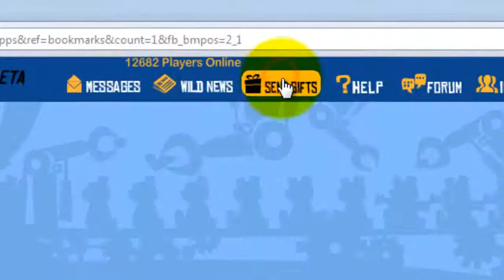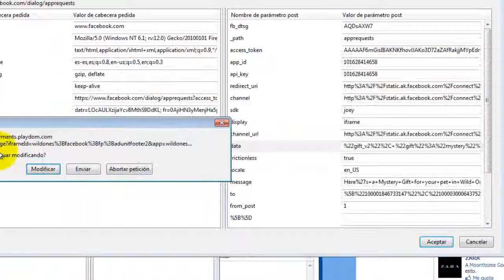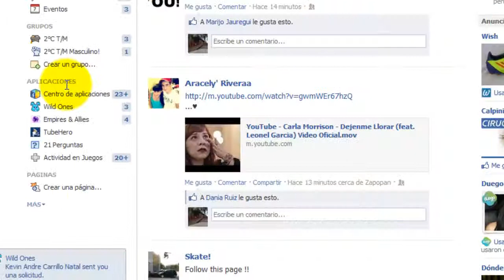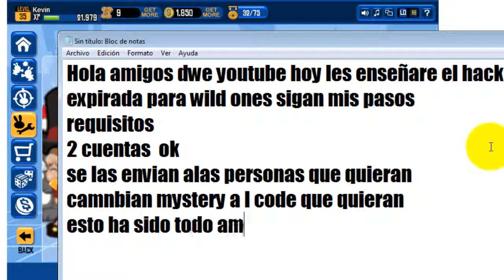hack de ropa expirada septiembre 2012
Requisitos
-temper data
-mozilla firefox
-2 cuentas
aqui esta para que instalen temper data soolo descargen se instala soloo

CODES DE ROPA,PETS ETC.
Astronauta :AstroHat
Corona:head_crown
corazon roto: top_heart_blood
Leprechaun(gorro de saint-patricio): head_pattys
Chef Head: head_chief
Chieftain: head_chieftain
Afro: Afro
Devil Horns: DevilHorns
Pilot Hat: head_pilot_hat
Explorer Hat: head_explorer_hat
Chef Hat: head_chef_hat
Football Helmet: FootballHelmet
Samurai Helmet: head_samurai
Uncle Sam Hat: head_sam
Swat Helmet: head_swat
Bandana: head_bandana1
Hat: head_hat1
Shuriken Azul: head_ninjaA_midnight
Shuriken Blanco: head_ninjaA_white
Hachimaki: head_hachimaki
WWII Helmet: head_german_helmet
Construction: head_construction
Sombrero: head_sombrero
Cowboy Hat: head_cowboy
Pilot Helmter: head_jet_helmet
Kato Masc: head_kato_mask
Suit Top Hat: head_suit_tophat
Lumberjack Hat: head_lumberjack_hat
Spaniard Hat: SpaniardHat
Revolution Hat: CastroHat
Red Mohawk: head_mohawk_red
Horns: GoatHorn
Knigth Helmet: KnightHat
Wizard Hat: head_wizard
Green Hornet: head_greenhornet_mask
Santa Hat: head_santa_hat
Military Hat: MilitaryHat
TOP (PLAYERAS):
Cheftain: top_chieftain
Kimono: GeishaRobe
Spy Shirt: SpyShirt
Brown Vest: BrownVest
mundo:top_earthcostume
Studded Shirt: StudShirt
Sport Shirt: SportShirt
Snow Shirt: SnowShirt
Bright Top: top_jersey24
Samurai Armor: top_samurai
Uncle Sam: top_sam
Playdom Shirt White: top_playdom_white
Playdom Shirt Blue: top_playdom_blue
Spike Collar: top_spike_collar
Shirt: top_skull2_blue
Playdom Shirt Black: top_playdom_black
Shirt: top_star_blue
Poncho: top_poncho
Gi: top_gi_blue
Ninjutsu gris: top_ninjaA_white
Body Armor: top_body_armor
Sheriff: top_sherrif
Tank Top: top_tank_olive
portugal jersey: top_portugal_jersey
England Jersey: top_england_jersey
brazil jersey:top_brazil_jersey
Spain Jersey: top_spain_jersey
usa jersey:top_usa_jersey
Military Shirt: MilitaryShirt
Suit: top_suit_black
Lumberjack: top_lumberjack
Spaniard Shirt: SpaniardShirt
Revolution: CastroHat
Dragon Shirt: DragonShirt
Knight Armor: KnightShirt
Wizard: top_wizard
camisa Devil:DevilShirt
MINI PETS:
Mr.Tiny : mini_reaper
Parrot: mini_parrot
Reindeer: mini_reindeer
Turkey: mini_turkey
Walrus: mini_walrus
Ram: mini_ram
Linx: mini_linx
Pig: mini_pig
Falcon: mini_falcon
MISC:
lentes:head_glasses2
Guitarra: "top_guitar"
Groucho Glasses: head_glasses6
Face Tattoo: Tattoo
Snow Gloves: SnowGloves
Mp4: IBelt
Spy Gloves: SpyGloves
Red Bowtie: top_bowtie_red
Goatte: head_goatee
Samurai Flag: flag_samurai
Blades: hand_blades
Mustache: head_mustache
Angel Wings:back_cherubwings
Cherub Wings: back_cherubwings_pink
Alas Con Sangre: back_cherubwings_grey
Military: MilitaryGoggles
Monocle: head_monocle
Spaniard: SpaniardBelt
Revolution: CastroBelt
Dragon Claws: DragonClaws
Knight Belt: KnightBelt
BOTTOMOS:
Sports Pants: SportPants
Boxing Pants: BoxingPants
Nerd Pants: bottom_nerd
Shorts: bottom_jersey24
bottom_overalls1
calabera negra:bottom_skull_black
head_santaHat2009,
head_santaBeard2009
head_rdeerRudolph2009
head_rdeerAntler2009
foot_shoe3
tatuaje: tatto
Libélula: mini_bug